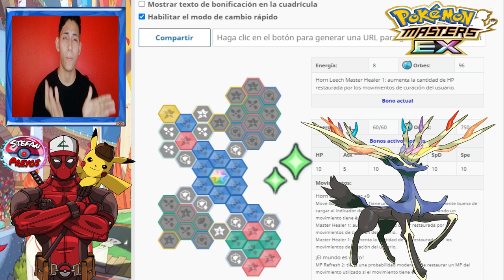TABLERO Xerneas - El F2P MÁS ROTO - Pokémon Masters EX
🎮𝗣𝗼𝗸𝗲𝗺𝗼𝗻 𝗠𝗮𝘀𝘁𝗲𝗿